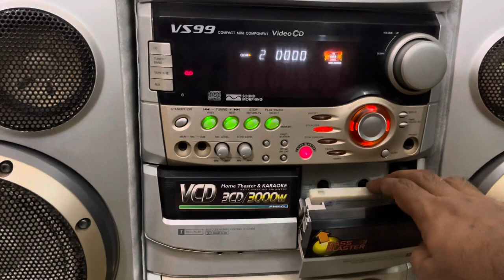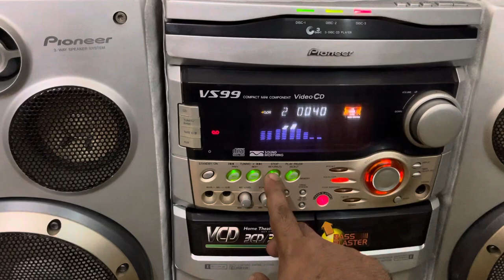Pioneer VS99 Made in japan Cassette player raning (01872771168)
Available 🔥
Pioneer VS99 Made in japan
Cassette player raning
Full new condition insuallah.
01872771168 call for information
location Dhaka mirpur 6.